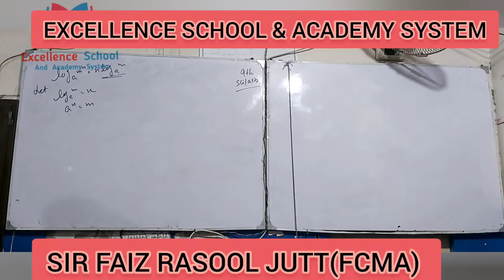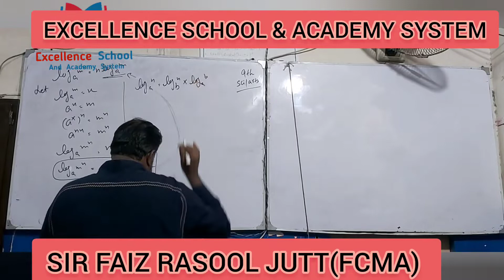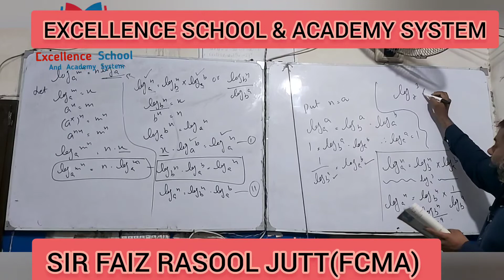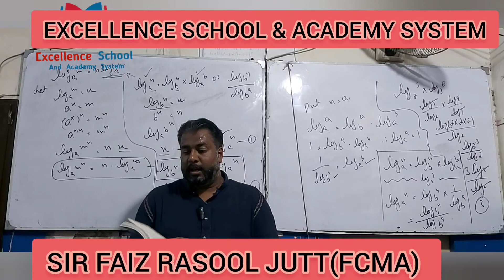9th PTB MATH SCIENCE AND ARTS/LAW OF LOGRITHAM /IST TWO LAW/LECTURE 1